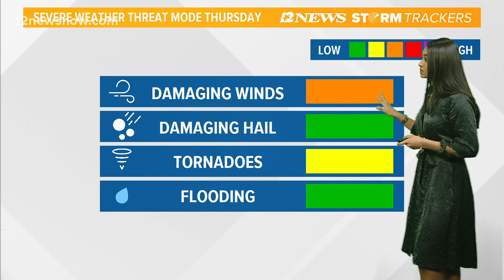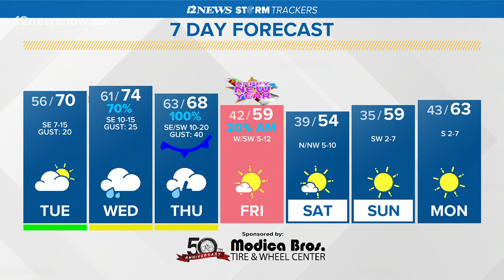Warm front moving northward ahead of wet, cloudy Wednesday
Gusty winds and cooler temperatures are on the forecast for New Year's Eve.